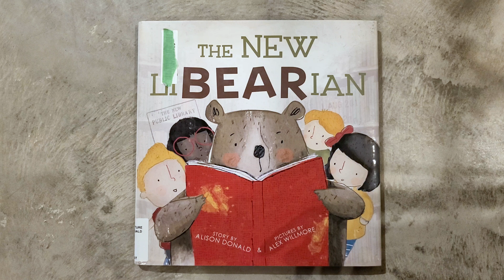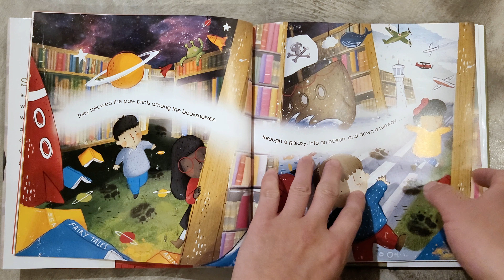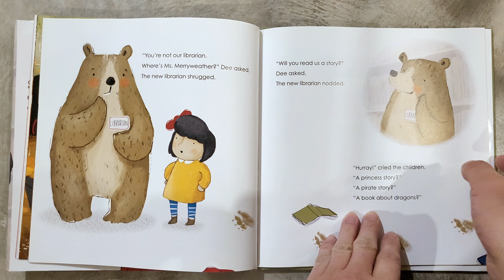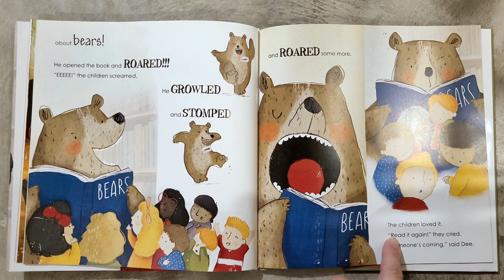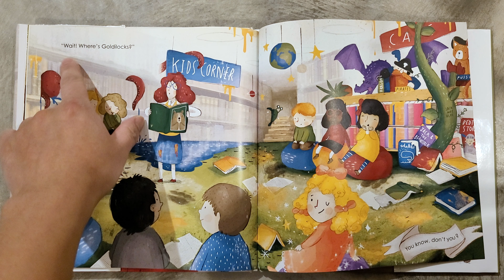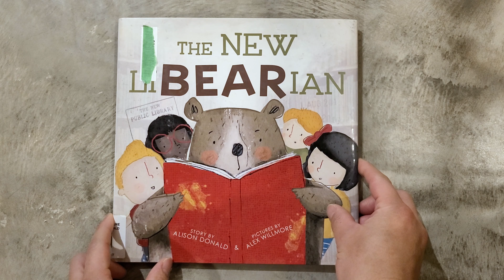Henry Reads The New Libearian | Read Aloud Kids Books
In this video, Henry reads the book "The New Libearian" by Alison Donald